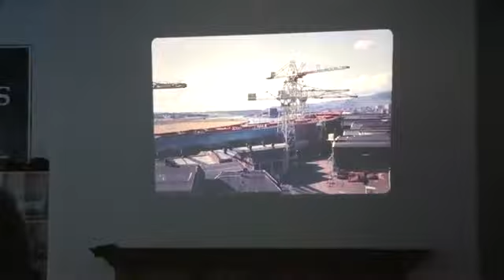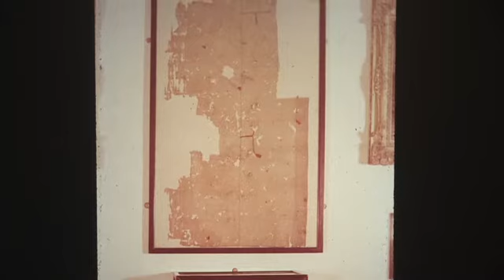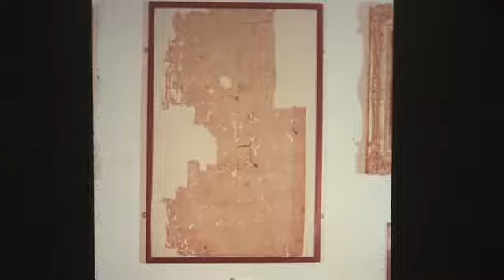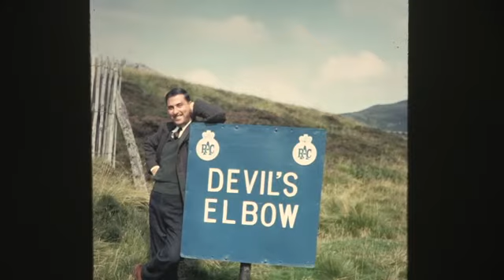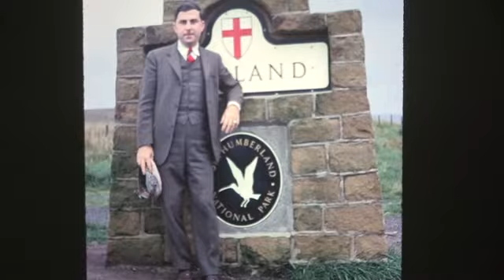Touring Scoutland, August 8, 2013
Eugene DiOrio shows slides and talks about his 1968 trip to Scotland.